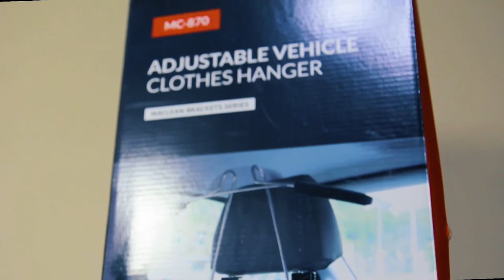Maclean MC-870 Universal Car Hanger For Headrest Seat Bracket Car Coat Hanger Black CAR CLOTHING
Universal car clothes hanger mounted to the headrest Maclean MC-870.
Perfect for traveling, protecting clothes from dirt.
In addition, the hanger design allows you to hang clothes while maintaining a distance from the back of the chair.
Clamps made of plastic do not scratch the headrest rods, and thanks to the adjustable width the hanger can be adjusted to the clothes being hung.
Designed for all types of cars equipped with a headrest on two legs.

Details:
- Fits most head restraints
- Does not limit visibility
- Hanger span: 45 - 56 cm
- Clamp span: 4 - 18 cm
- Height: 25 cm
- Universal car clothes hanger Maclean MC-870
- Manufacturer's packaging

▶ Universal car clothes hanger suitable for attachment to the car seat headrests ▶ Suitable headrests spaced from approx. 4 to 18 cm
▶ Suitable for the most common headrests on the market with a diameter of approx. Ø 12 mm
▶ Adjustable hanger width from 45 to 56 cm ▶ Avoid long car trips in uncomfortable clothes
▶ Transport freshly ironed items of clothing without crumpling them during transport
▶ Simple and uncomplicated assembly and disassembly ▶ Ideal car gadget for commuters and business travelers